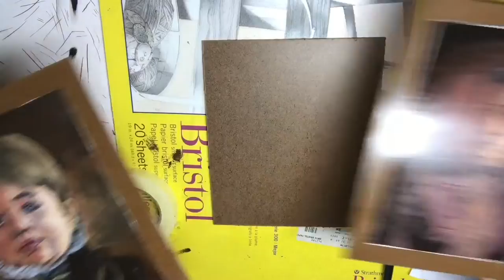How To Paint A Creepy Haunted Mansion Portrait Part One Vlog #83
In this video, I show the first part of a tutorial explaining how to paint a creepy victorian haunted mansion style portrait. This video goes over, taping off borders on a painting, gessoing wood board to prep for painting, then doing an underpainting. This will be a two part tutorial process video.